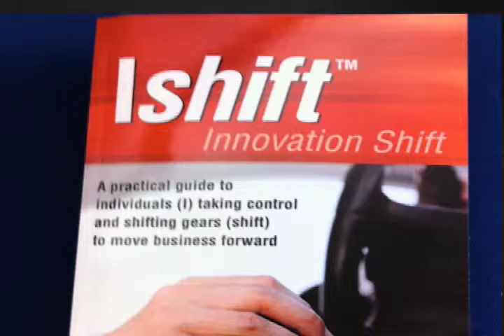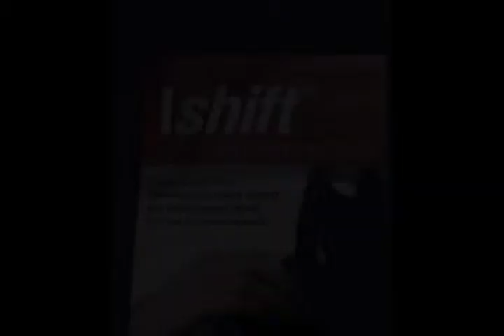Ishift 95 mb